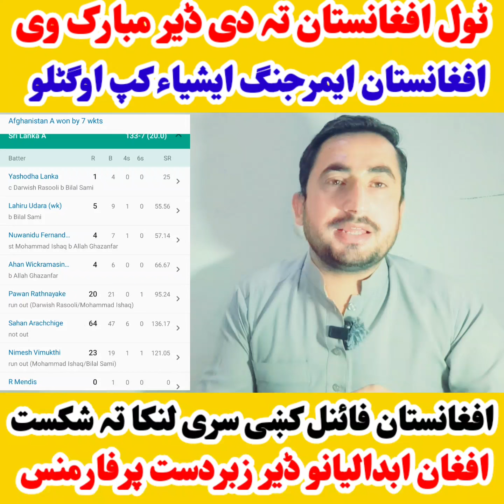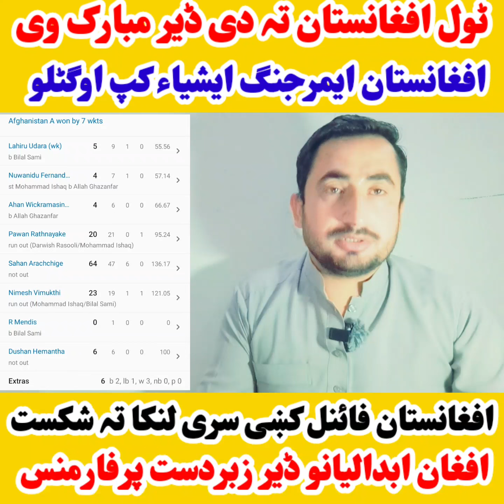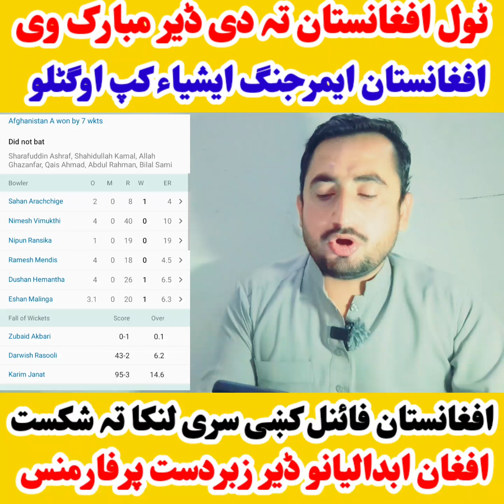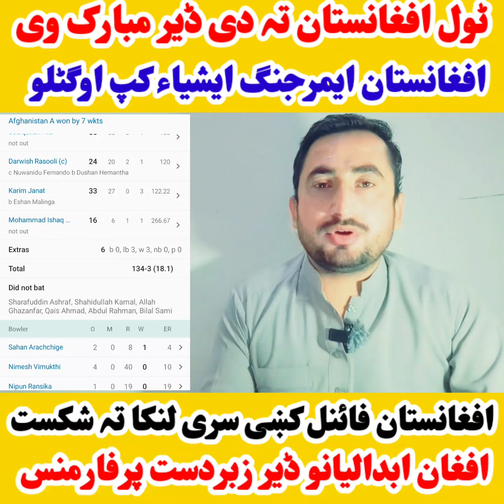افغانستان تہ دی ڈیر مبارک وی- افغانستان ایشیاء کپ فائنل اوگٹلو- افغانستان فائنل کښی سری لنکا تہ شکست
ٹول افغانستان تہ دی ڈیر ڈیر مبارک وی- افغانستان ایشیاء کپ فائنل اوگٹلو- افغانستان فائنل کښی سری لنکا تہ غٹ شکست ورکڑو- صدیق اللہ اتل او اللہ عضنفر ڈیر زبردست پرفارمنس